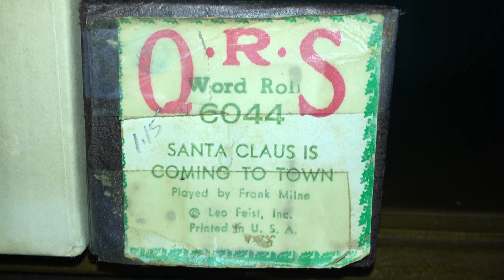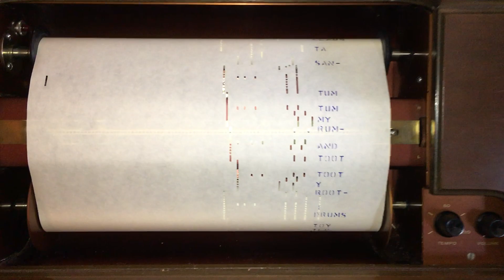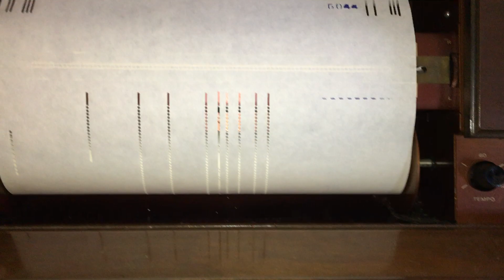QRS 6044 SANTA CLAUS IS COMING TO TOWN Leo Feist /Frank Milne (1)